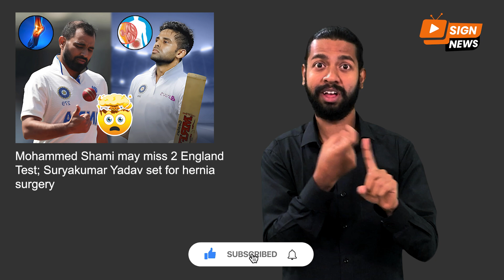Mohammed Shami may miss 2 England Test; Suryakumar Yadav set for hernia surgery